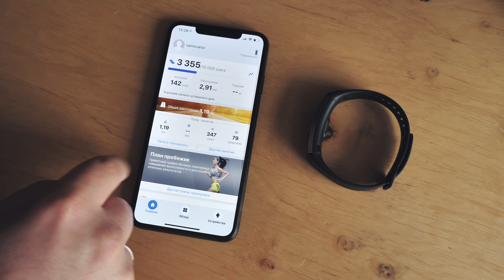Huawei Band 2 Pro — водонепроницаемый фитнес-трекер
Сегодня у нас обзор браслета Huawei Band 2 Pro. В нём есть GPS, влагозащита и много чего интересного.

Фитнес-браслет Huawei Band 2 Pro выглядит не так, как другие подобные девайсы: капсула прямоугольная, а потому трекер выглядит строгим. Фитнес-браслет  поставляется в двух цветах — чёрном и розовом. Трекер Хуавей ещё и оснащён влагозащитой — он выдержит давление до 5 атмосфер. Дисплей — монохромный, но качественный. Умеет фитнес-браслет Huawei Band 2 Pro очень много, обо всём рассказываем в видео.

☞ Тайм коды:
0:15 - Внешний вид
1:10 - Дисплей
1:55 - Huawei Wear
2:10 - Пульсометр
2:23 - GPS
2:56 - Дублирование уведомлений со смартфона
3:31 - Автономность
3:50 - Итоги